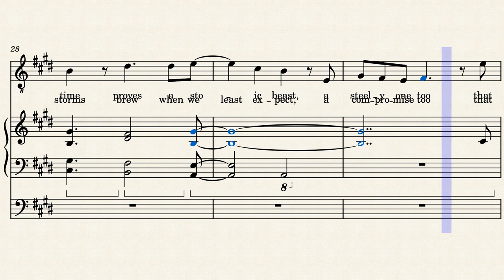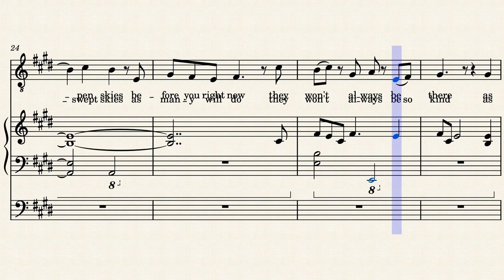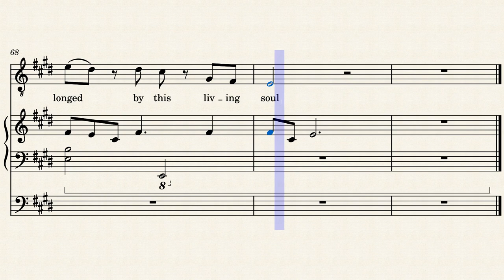run, boy, run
"you'd think that people would've had enough of silly love songs..."
damn right!
(with apologies to Paul McCartney)